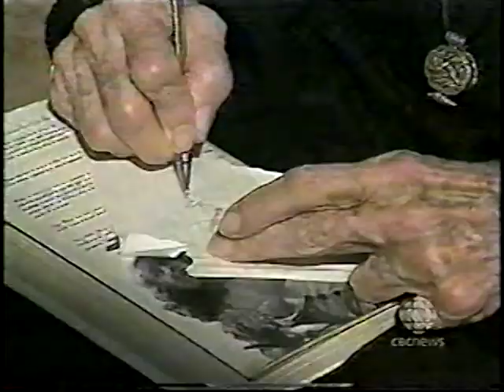The passing of Fay Wray 2004